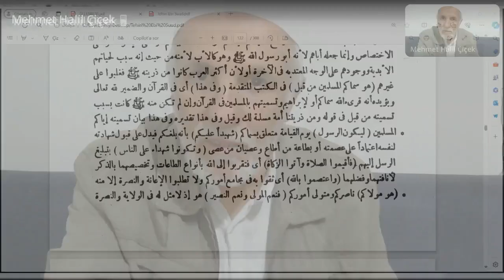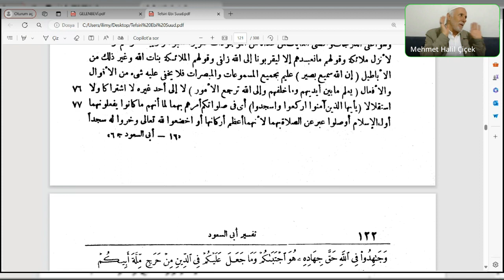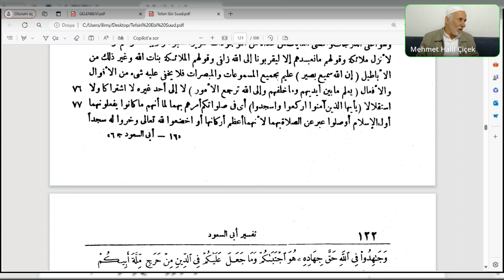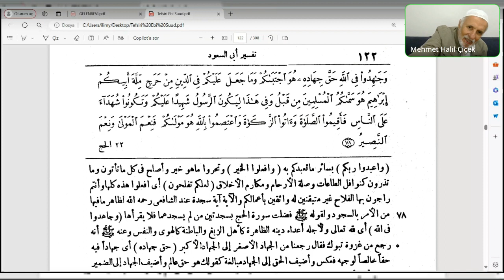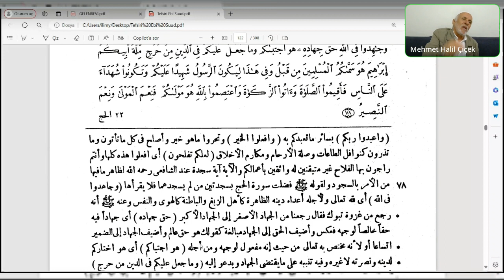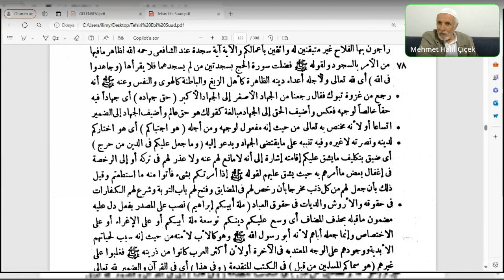Seyda Halil Çiçek | Ebusuûd Efendi | İrşâdü’l-akli’s-selîm| Hac Sûresi 77-78(1) Ayet-i kerime.